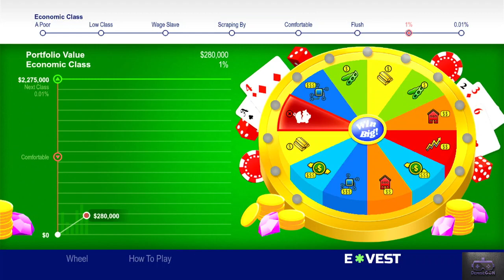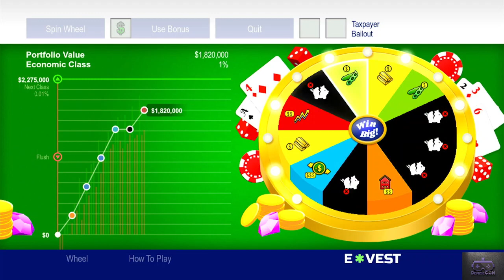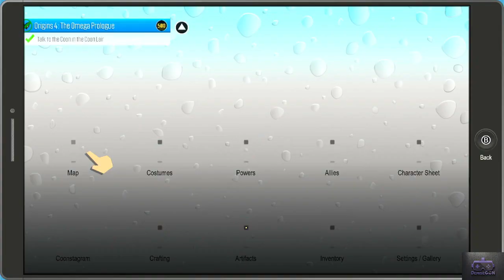I Just want to save Money Aaaaaand It's Gone!!! South Park TFBW Episode 14 (Special Birthday Video)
Hey everyone! We Got to play one of the best minigames by far and I gotta admit I may go back and try to get the highest point of the minigame just to knock it out of the way. I'm also happy that I got a couple more videos that will be going up throughout the day since I'll be stuck at work. I appreciate all the love and support on the channel and look forward to see you all in future videos.